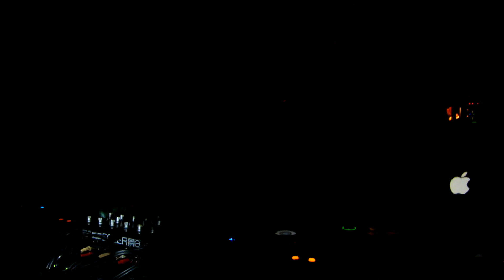NEO HERO SHOW CASE @ ex-Bodega (Yokohama)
NEO HERO SHOW CASE 2011/04/23 (LIKE A MOUNTAIN)